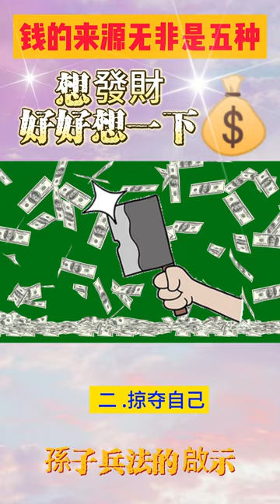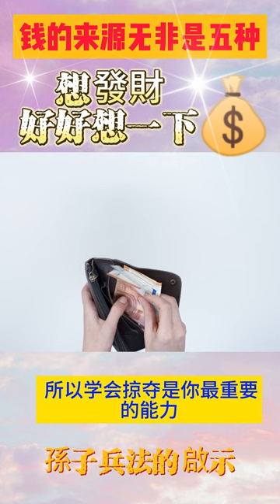钱的来源无非是五种 孫子兵法的啟示 侵略如火 想發財好好想一下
钱的来源无非这五种:

掠夺、交换、剥削、垄断、受赠

如果你身在底层，那赚钱只能从

掠夺开始了

什么叫掠夺?

就是你把别人的钱通过合法的手

段抢过来，变成你的钱。

你的掠夺能力越强，你就越有钱

;你的掠夺能力越弱，那你就越

没钱。

怎么掠夺呢?

给你三点启示

一、高调做人

狼多肉少的世界，不会因为你高

学历就对你心慈手软，不会因为

你是个好人就会放过你。

想赚钱，就得有点野性。

一定要高调，不能做一个一声不

吭的老好人。太过低调，别人就

会掠夺你的果实，把市场都抢完

了，没钱的时候低调，就是为难

自己，成全别人而且别人还不一

定会改进。

所以你要掠夺所有对自己有好处

的东西奠定你未来发展的基础。

二、掠夺自己

其实赚钱是反人性的，赚钱就是

不断地恶心自己。如果你是一个

普通人，没啥背景，还没实力掠

夺别人，那就只能先掠夺自己。

掠夺自己最好地方法就是关注自

己。那些能赚大钱的人未必智商

有多高，但是他们能管住自。

管住自己的注意力，管住自己的

情绪，不让任何人和事物干扰自

己的目标。

他们也很会压榨自己的时间，做

事永远不会拖延，永远严格按照

自己的轨迹做事。

三、掠夺别人

如果以上两点都做到了，那么就

要开始掠夺别人了。

想掠夺别人，你就要搞清楚掠夺

的本质。

掠夺的本质:

就是让别人把自己兜里的钱放到

你的兜里。

那怎么让别人乖乖把钱交出来呢?

你发现没有人们只相信自己愿意

相信的东西。

既然这样，那就制造他们愿意相

信的东西，然后进行掠夺比如减

肥，你说少吃多动没人会搭理你。

但是你说只要吃某个东西，不用

控制饮食不用运动就能瘦，反而

会大卖。

现在的社会，你不掠夺自己，不

掠夺市场，不掠夺别人，别人就

会掠夺你的钱包，所以学会掠夺

是你最重要的能力   希望今天的内容能对你有所启发